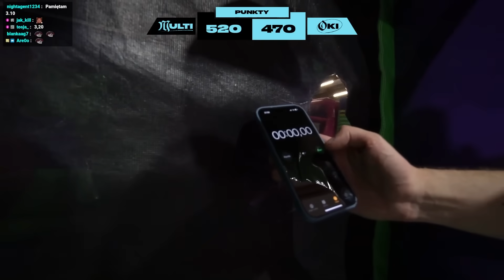MULTI VS OKI | POJEDYNEK W WIELKIM PARKU ROZRYWKI! *GOŚĆ SPECJALNY*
Young Multi zorganizował stream IRL z Okim! W tej lokacji ich zadaniem było rywalizowanie na różnych atrakcjach w parku rozrywki! Zobacz jak im poszło i kto wygrał!

Twoja przeglądarka Cię ogranicza. Przesiądź się na Operę GX [Reklama]

Twitch: (poniedziałek, wtorek, czwartek - 18:00)